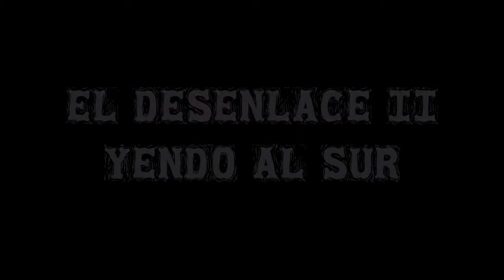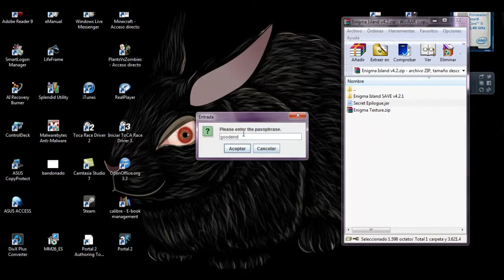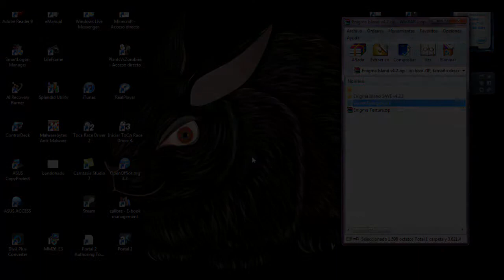Enigma Island- mapa minecraft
en este video ayudo a solucionar los dificiles puzzles de este mapa de aventura de minecraft. usar con sabiduria y solo en caso de no saber avanzar con alguno de los puzzles. el mapa
(DOY PREMIO AL QUE VEA EL VIDEO ENTERO)
si necesitas ayuda en un solo puzzle doy los minutos exactos a continuacion:
 -La PIRAMIDE (+AJEDREZ) 09:57
 -El SUBMARINO (+CUEVA) 15:53
 -EL FARO 19:24
 -EL BOSQUE  (+LAS LUCES) 22:10
 -EL MONUMENTO  (+EL INFINITO) 26:54
 -EL FINAL (+FINAL SECRETO) 33:22
la mega diana y mas sopresas!!
la CASA bajo el AGUA reformada
la trampa flotante para monstruos
el COLISEO en el server
el CASTILLO Y LA CATEDRAL en el server